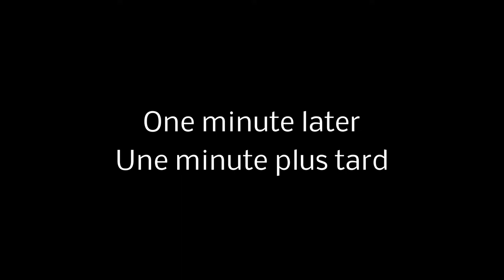This is Madness! 1 Vs 3 during the storm | World of Warships montage #4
Mucis used : Darkest Dungeon Soundtrack: Return to the Warrens (Extended Version)
I do not claim the rigth on this music
Composer: Stuart Chatwood
Developer: Red Hook Studios

Battleship captains!
Here is a fun way to play during the storm, concealed from HE spammer you can engage and destroy with impunity!

Capitaines de cuirassé!
Voici un moyen de s'amuser durant la tempête, dissimulé des HE spammer vous pouvez engager et détruire en toute impunité!